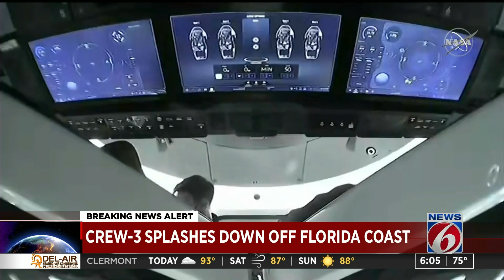SpaceX launches Starlink satellites from Kennedy Space Center as Crew-3 returns to Earth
Fifty-three Starlink satellites successfully launched from Kennedy Space Center early Friday morning.